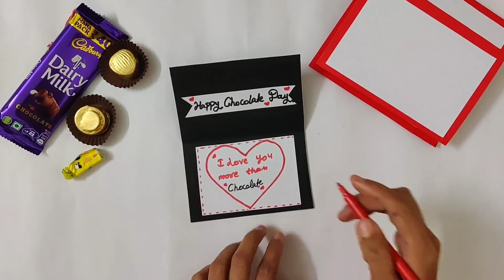Chocolate Day Gift Box Idea | Valentine's Week Special | Chocolate Greeting Card Idea